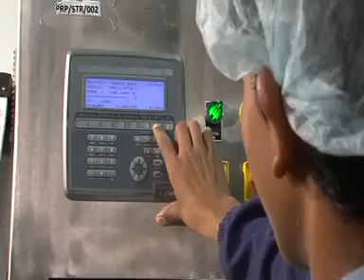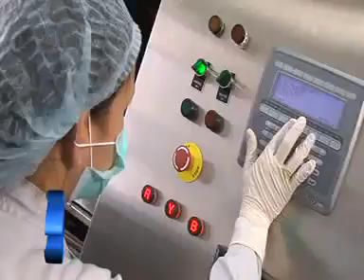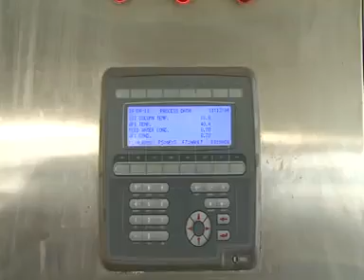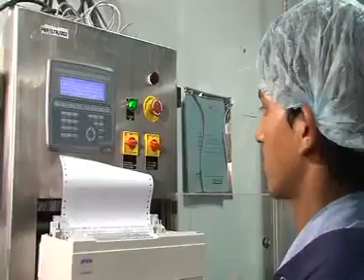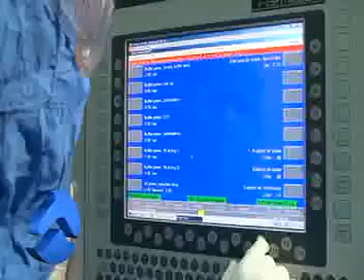Rakesh Kumar Yadav com